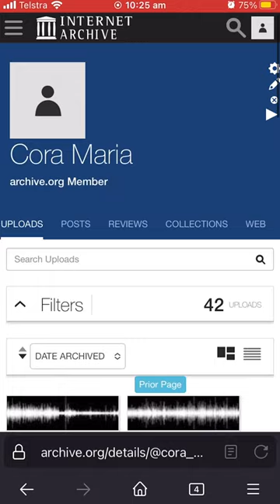Archive Your Podfic and Fic Art on This Website (that isn't AO3)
So in previous videos, I mentioned how I put graphic designs and podfic into my works on AO3. Just one issue: AO3 only archives text, and anything else needs to be embedded using HTML. Where do you host your pictures and audio files? Fear not, for I have the answer!

[ID: Cora talks to the camera as pale yellow subtitles appear. When she mentions podfics and graphics, she shows a mobile screen recording scrolling through the first chapter of her fic, showing a black and white cover, a purple and black graphic, and an audio player for the podfic. It cuts back to Cora until she mentions Archive.org, where there is another mobile screen recording scrolling through the page on the website that has all the audio and image files she uploaded. It then cuts back to Cora, until she mentions “Look at all those embeds!” which shows a mobile screenshot of the first chapter of her fic, showing the graphic and the podfic player.]

Logo designed by @illustratornow on Twitter and Instagram.